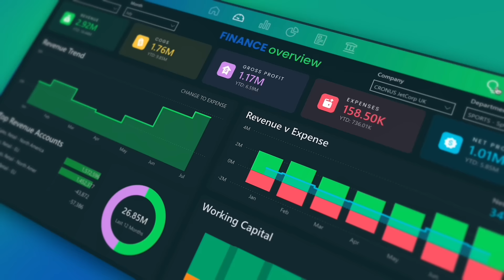Master Financial Analysis with Power BI Financial Dashboard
Take control of your financial reporting 📊 and drive insights you need to take your finances in control with our intuitive and comprehensive Power BI Financial Dashboard

Effortlessly monitor revenue, expenses, and profitability with advanced financial analysis and insights. 💡Enhance your decision-making process and drive business success with data-driven strategies through Power BI dashboarding.

Need expert advice on optimizing your financial processes?💼 Consult with us today